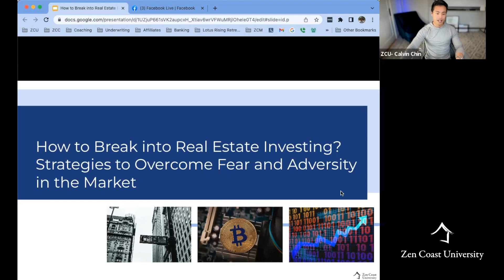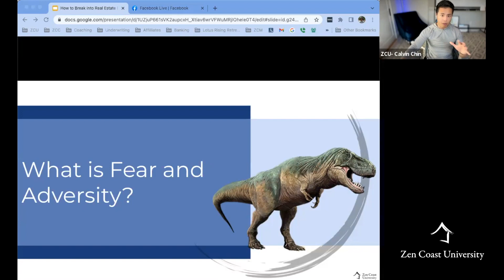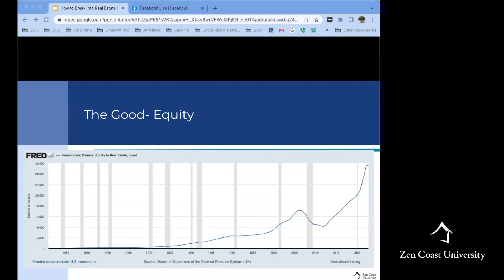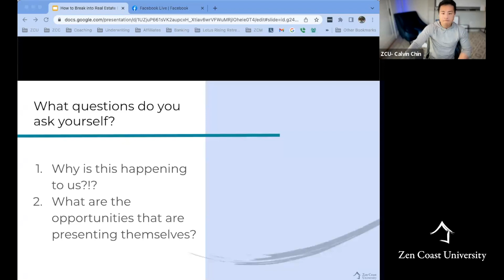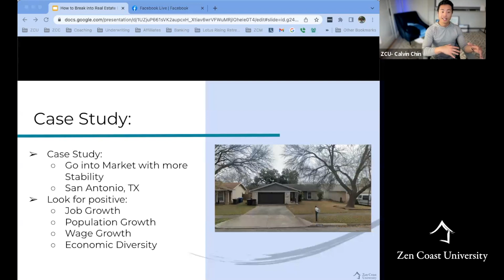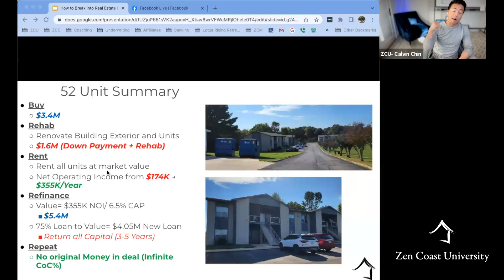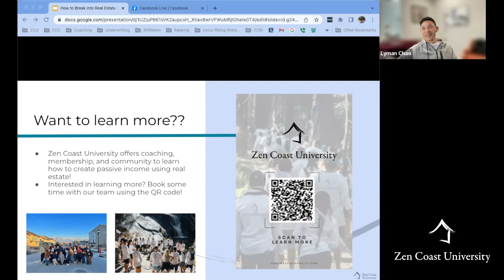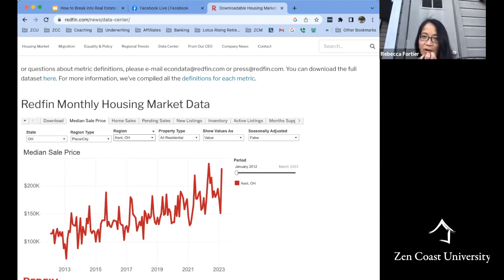How to Break into Real Estate Investing?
Strategies to Overcome Fear and Adversity in the Market

In today's dynamic world, real estate investing has emerged as a powerful and lucrative avenue for wealth creation and financial freedom. However, entering this thriving industry can be intimidating, especially for those grappling with fears and uncertainties. We understand the challenges you may face when stepping into the world of real estate investing, which is why we have designed this webinar to equip you with the knowledge, strategies, and mindset needed to overcome obstacles and achieve success.

During this enlightening session, we will delve into the core aspects of breaking into real estate investing. Whether you are a novice eager to make your first investment or an experienced investor seeking to expand your portfolio, this webinar will provide valuable insights, actionable tips, and proven strategies to navigate the market with confidence.

This webinar is an invaluable opportunity to gain valuable insights, network with like-minded individuals, and establish a strong foundation for your real estate investment journey.

Don't let fear hold you back from achieving your financial goals. Register now and embark on a transformational journey toward success in the exciting world of real estate investing.